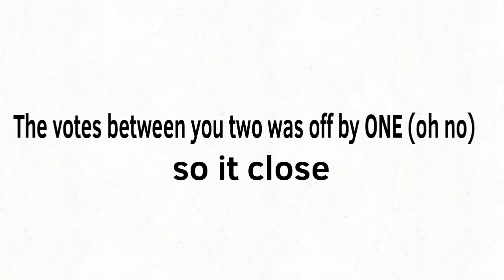Cool viewer voting 18 (the finals)